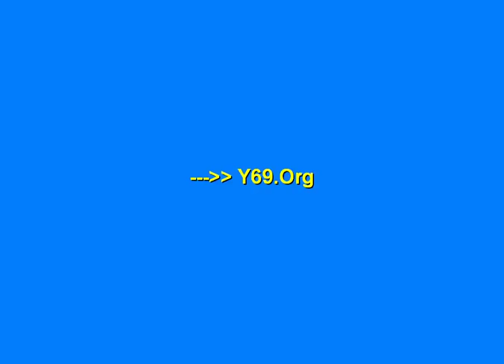baby care rush level 1 game Friv Lgirlgames - Y69.org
baby care rush level 1